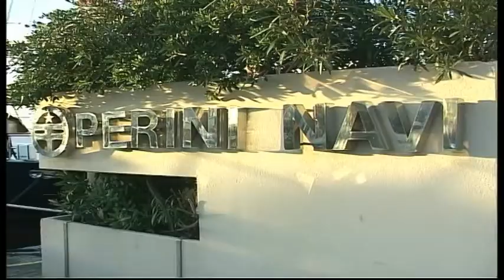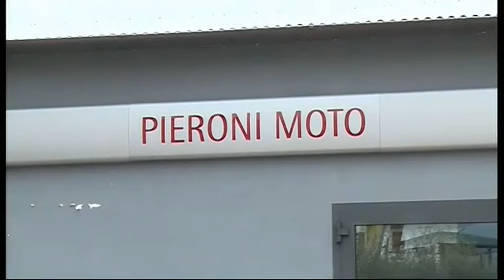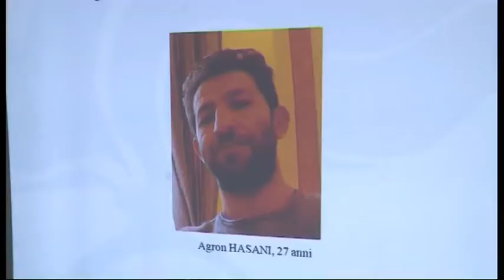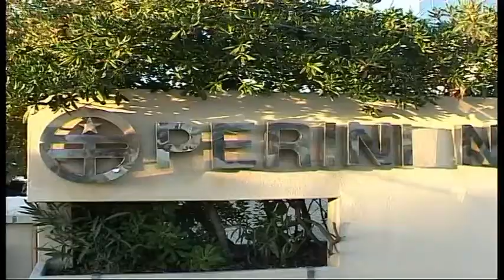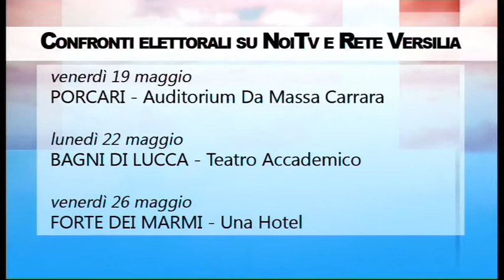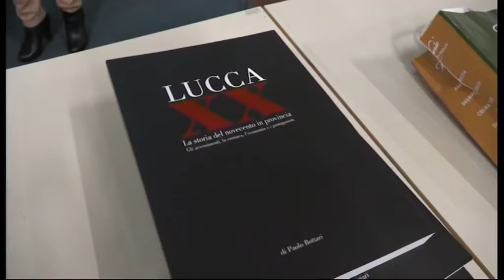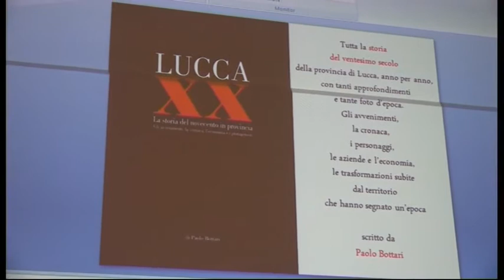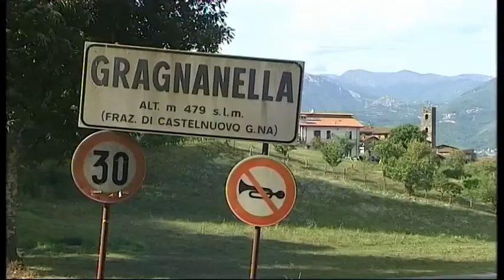Tg Noi Cronaca 10/05/2017